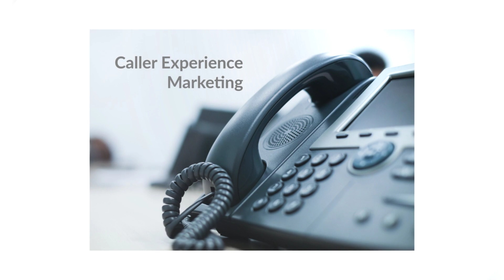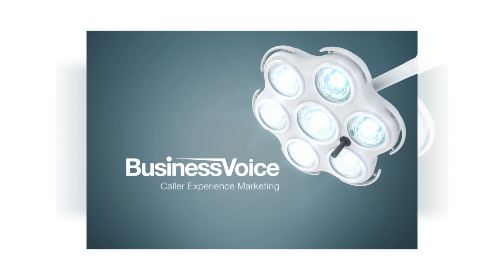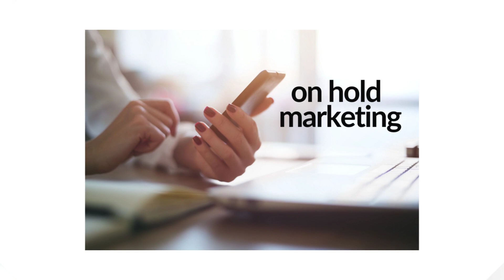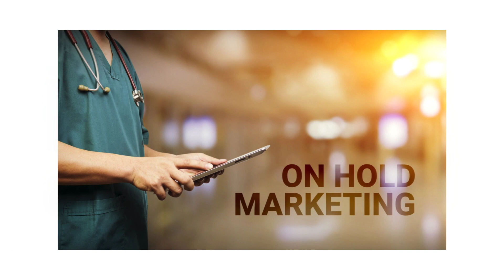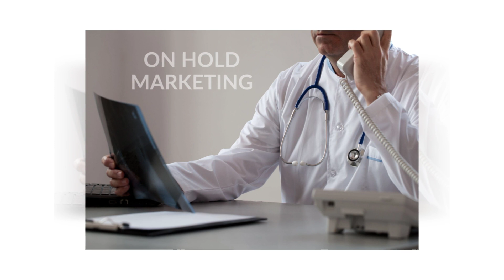Michigan Head and Spine On Hold Marketing - Created by BusinessVoice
BusinessVoice created this On Hold Marketing production for Michigan Head & Spine Institute.